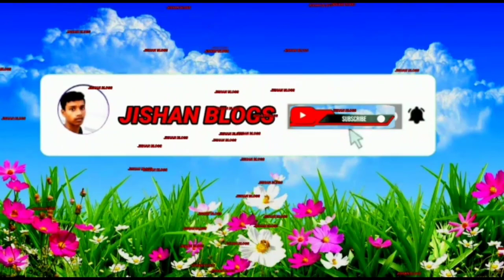Aaj Mera Ghar Ka Salik Ko Khabar khilaunga|| आज मेरा घर का सलीक पाखी को खबर खिलाऊंगा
blog Aaj Mera Ghar Ka Salik Ko Khabar khilaunga|| आज मेरा घर का सलीक पाखी को खबर खिलाऊंगा